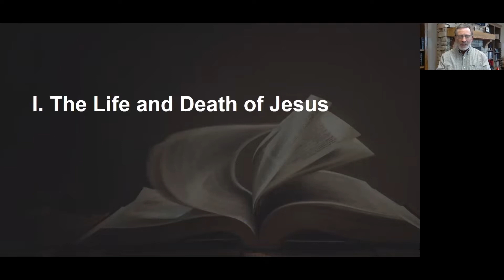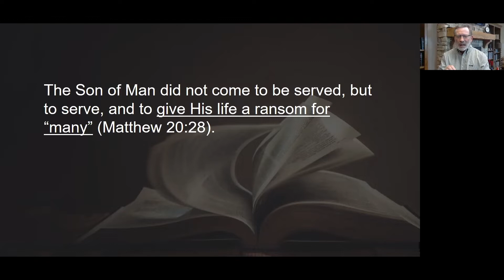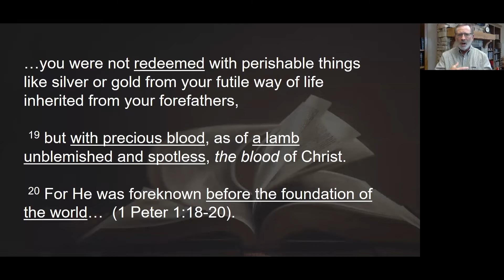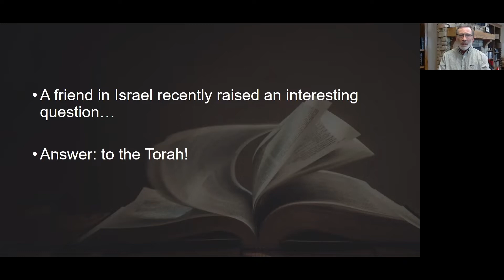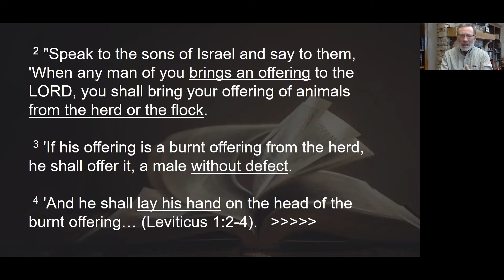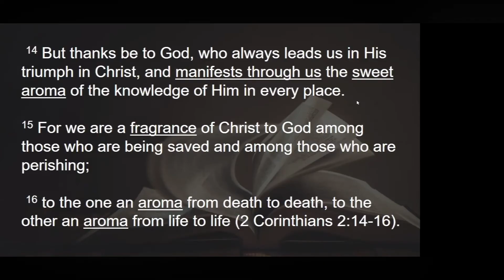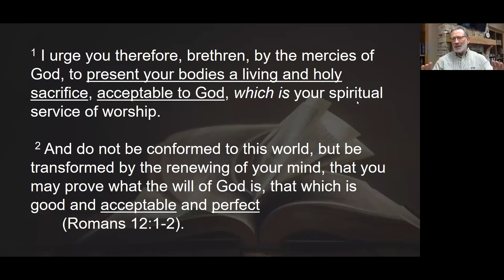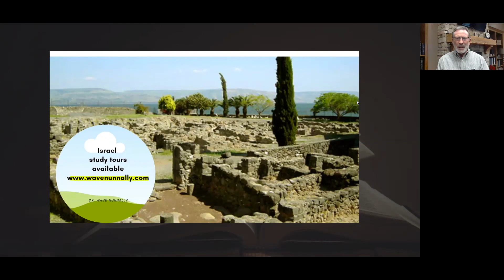Sacrifice The Centerpiece of Scripture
Does the sacrificial system that we read about in the Old Testament have any relevance to our lives as modern-day Christians? Dr. Wave Nunnally answers this question by tracing the elements of sacrificial language starting with the book of Genesis, through the life and death of Jesus found in the Gospels, to New Testament passages that speak to our lives as followers of Christ.

Recorded during the COVID-19 global pandemic.